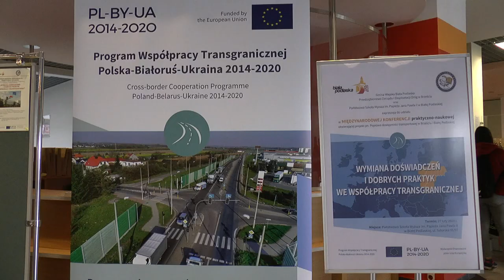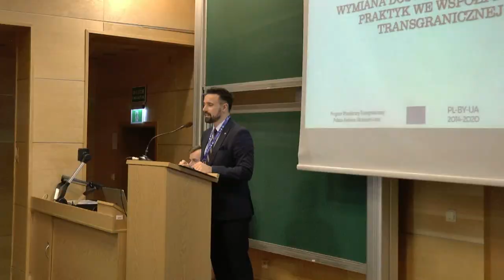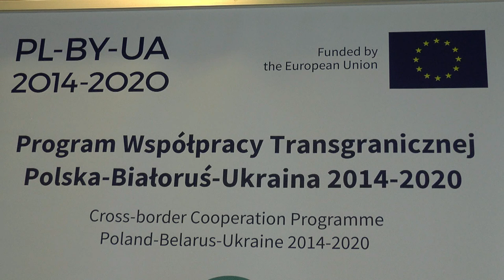Współpraca transgraniczna Polska-Białoruś-Ukraina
27 lutego 2020 r.